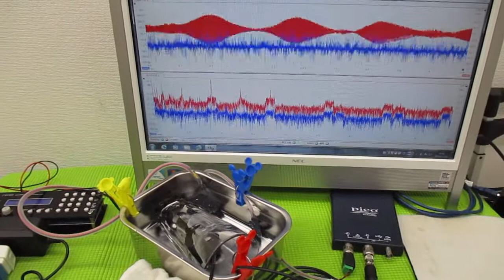オリジナル超音波プローブを利用した「音響流」制御技術 ultrasonic-labo